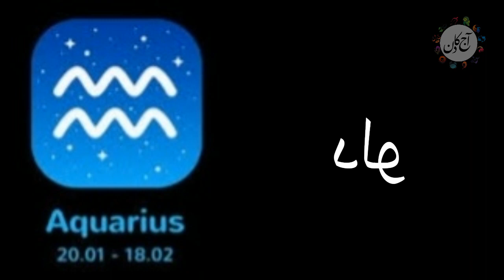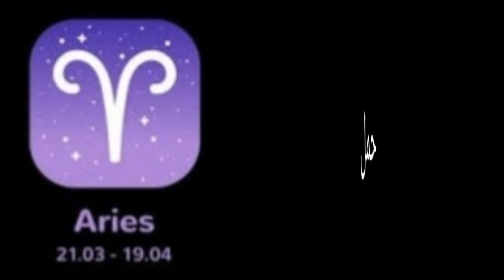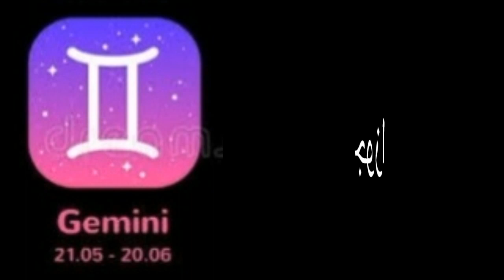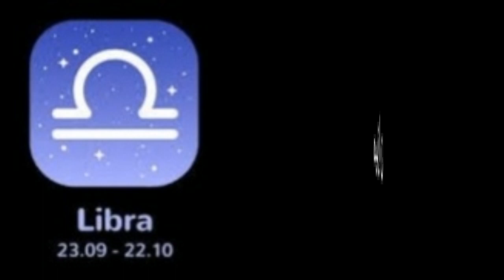Aaj Ka Din 01-12-22 aaj ka din kaisa hai | horoscope in urdu today | aj ka din